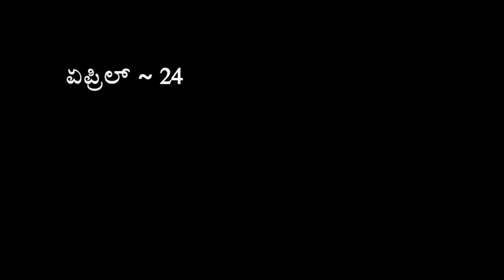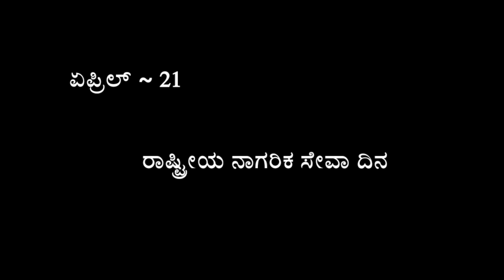ಏಪ್ರಿಲ್ ತಿಂಗಳ ಪ್ರಮುಖ ದಿನಗಳು| Most important days April